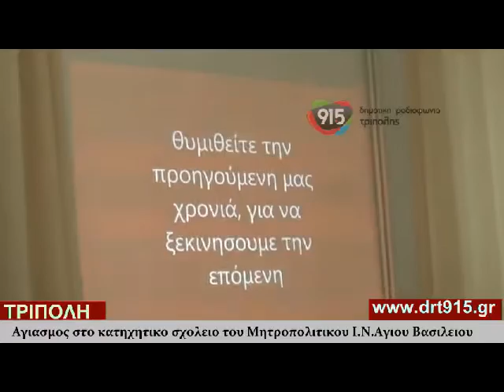Αγιασμός στο κατηχητικό σχολείο του Ι Ν Αγίου Βασιλείου Τρίπολης